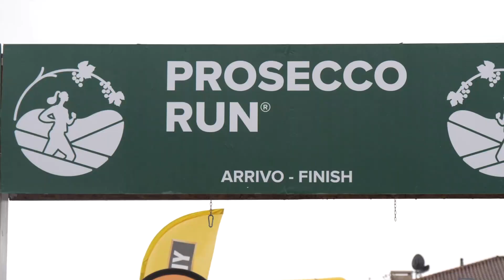CORRI E BRINDA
A dispetto del maltempo, la 12esima edizione della Prosecco Run a Vidor (Tv) si è svolta regolarmente con migliaia di partecipanti.